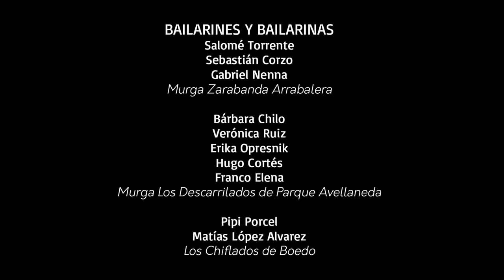Patada al costado | Pasos de 3 saltos | Relevamiento del baile de murga porteña 2013